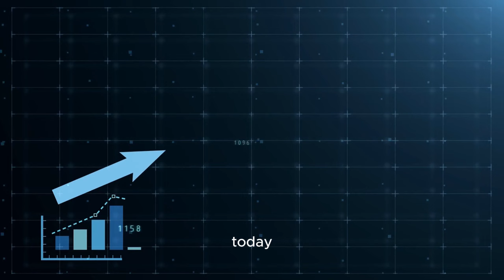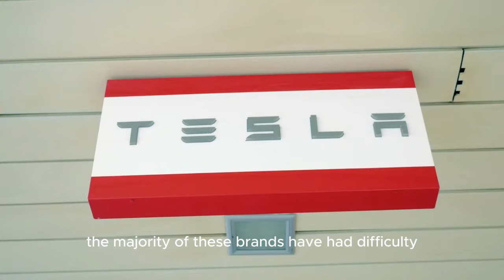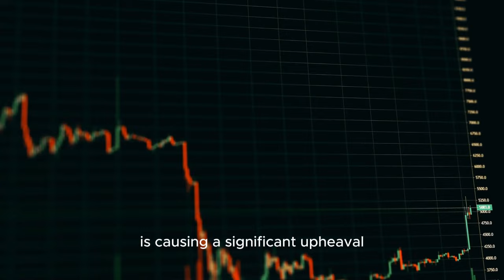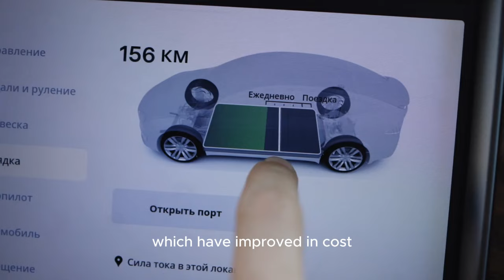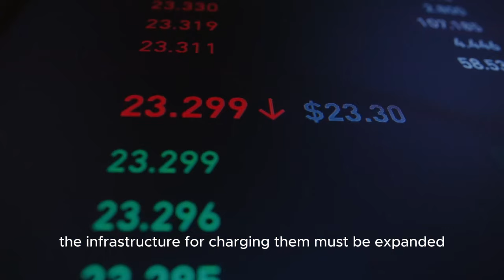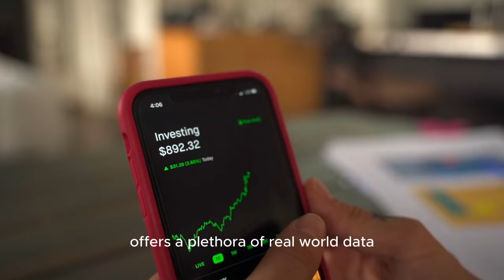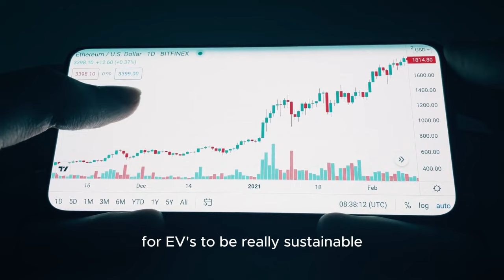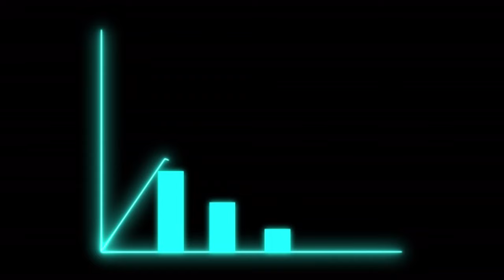The Future of Tesla: Riding the Wave of Another AI Boom